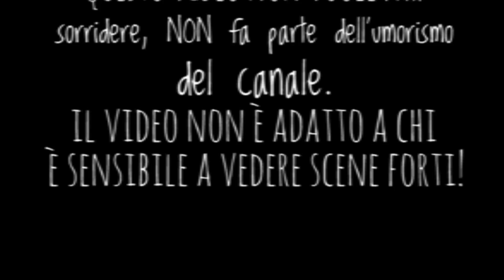Carne ai cuccioli? Quello che vedo dopo è impressionante! [VIDEO CHOC]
Questo canale generalmente porta video umoristici, questa volta porta un video fuori da quel contesto, ma che illustra una realtà della vita dei gatti randagi: la predazione.